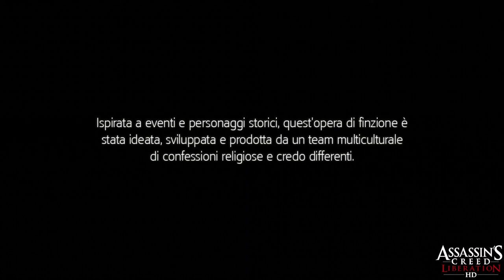Assassin's Creed III: Liberation parte 1: Inizio (Aveline de Granpré) - Gameplay PS4